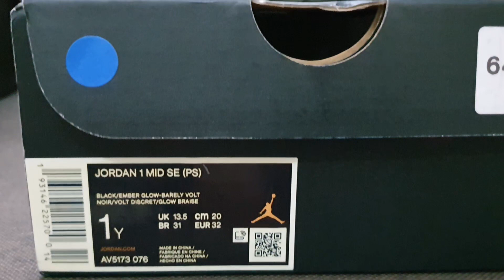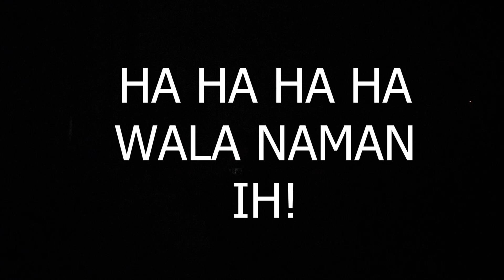JORDAN 1 EMBER GLOW